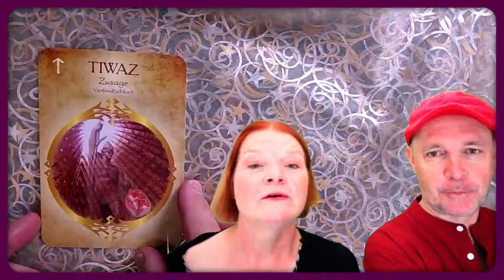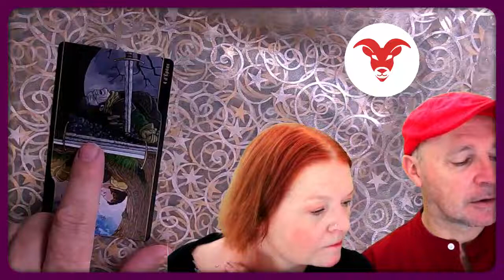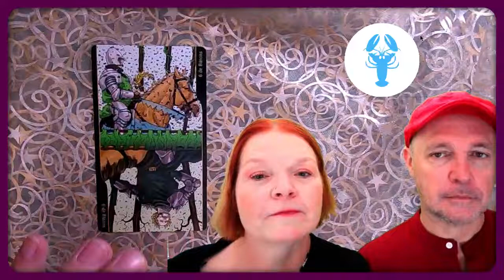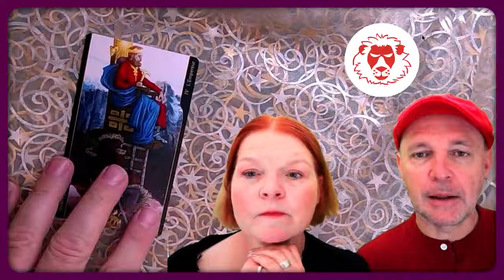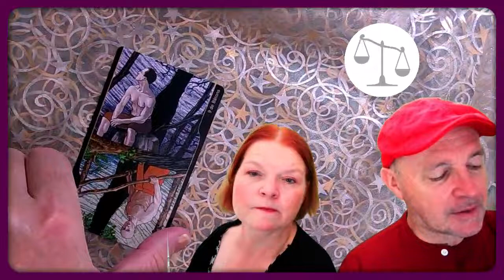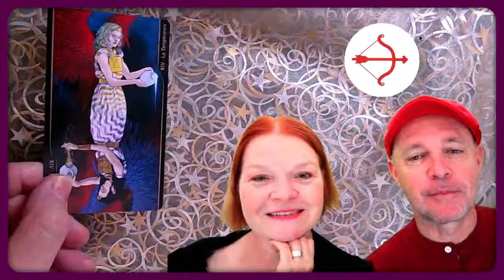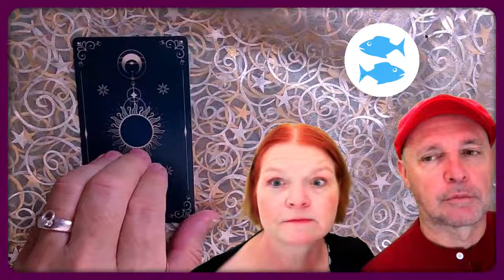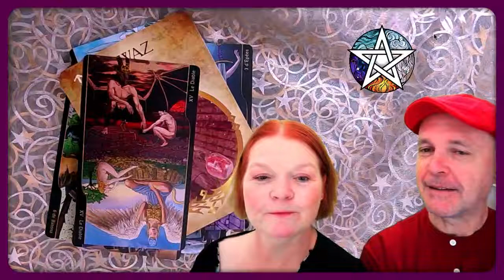Tarot September: Wochentarotskop (26.09.-02-10.)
Wie wird deine Woche? Die Mantiker deuten dir dazu die Karten und geben einen kleinen astrologischen Überblick. Sei dabei und genieße die Show!

ACHTUNG: FÜR ALLE UNGEDULDIGEN BEFINDEN SICH ZEITMARKEN IN DIESEN SHOWNOTES. EINFACH RUNTERSCROLLEN.

Spirit Guide & Astrologie (Tiwaz): 03:50
Widder 07:52 (4 Schwerter)
Stier 12:22 (4 Kelche)
Zwillinge 15:34 (Kraft)
Krebs 18:33 (6 der Stäbe)
Löwe 21:50 (Herrscher)
Jungfrau 26:17 (3 Kelche)
Waage 30:26 (9 Stäbe)
Skorpion 34:40 (Bube der Stäbe)
Schütze 38:00 (Mäßigkeit)
Steinbock 41:50 (3 Schwerter)
Wassermann 45:01 (Tod)
Fische 48:26  (10 Kelche)
Quintessenz 52:10 (Teufel)

WERBUNG!